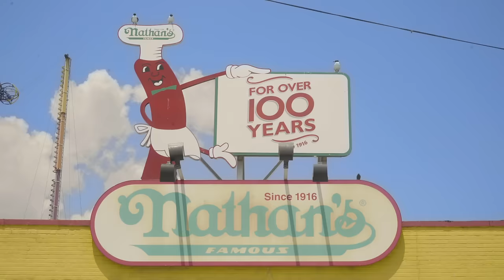Sylvan Esso - Rooftop Dancing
Cheryl Dunn - Producer / Director / Camera / Editor
Sam Dahman - Camera / AD / Assistant Editor / Colorist
Jacki Calleiro - Executive producer
Alldayeveryday - production company

Talent:
Lucy Parr
Gabrielle Daubourg
Eden Tumer
Zola Philips
Lucia Dallett
Makayla Wray
Shawn Joswick
Caitlin McConnell
Stephen Williams
Mary C. Kinniburgh
Andee McConnell

Lyrics:
Concrete, concrete
Shining everywhere
Moonlight’s bright
And the kids don't care.
Meet me at the streetlight
Gonna take you there.
Take you rooftop dancing.

Slo-mo throwing my body in the air-
Making the jump from ledge to ledge
Long hair flying
We’re out of breath.
We’re rooftop dancing.

Look at-look at-look at-
I can see everything
Babies double dutching
Singing their names
Counting off time
Doing their thing.

Sunlight beaming out over the bridge
We’re all running, outrunning death
Summertime breaking but we’re chasing it
Forever rooftop dancing

Concrete, concrete
Shining everywhere
Moonlight’s bright

Rooftop dancing
I’ll take you rooftop dancing.